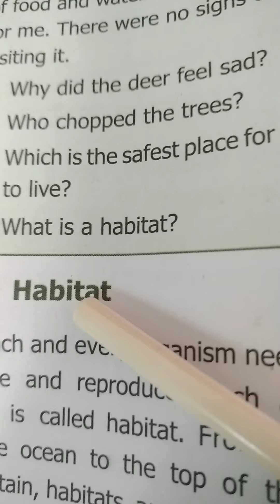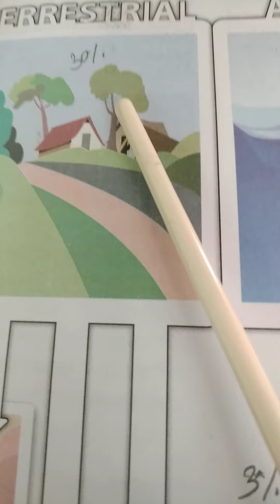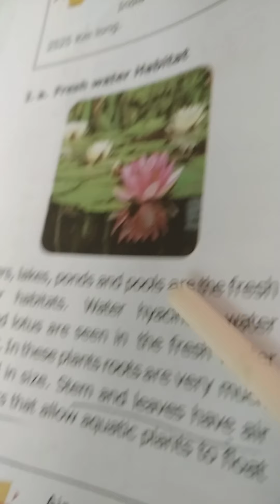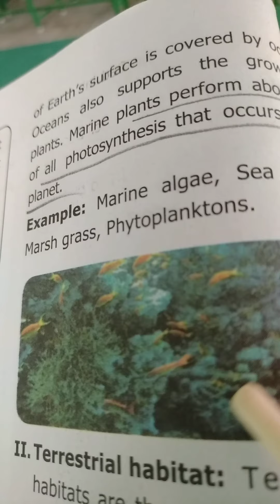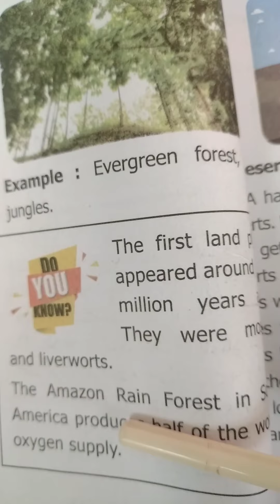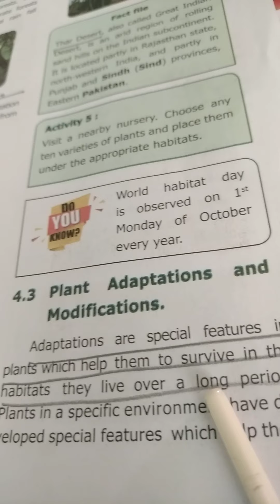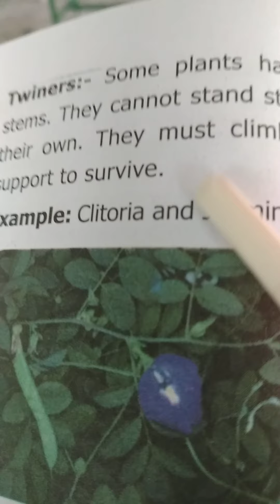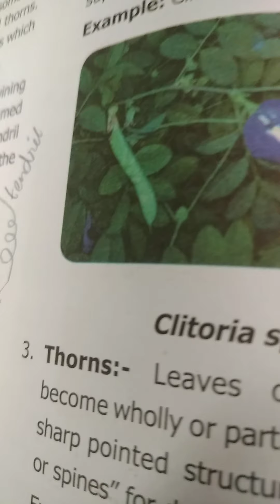4.Living World of Plants-part 2